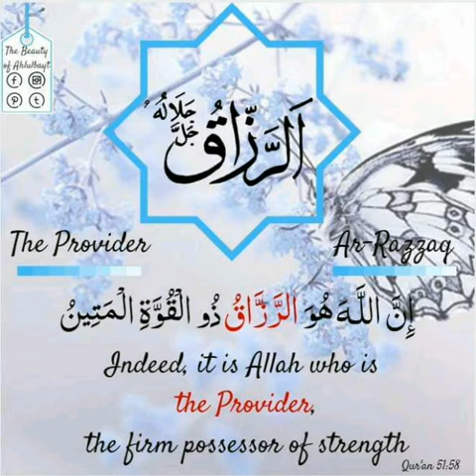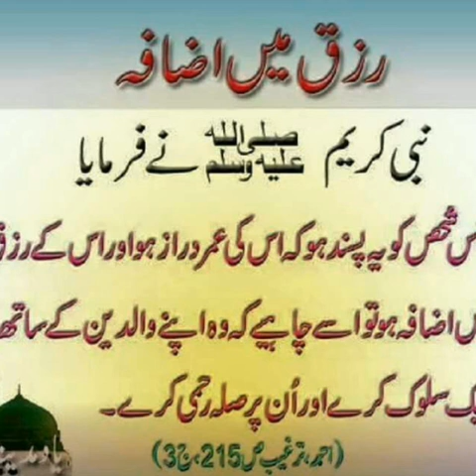Rizq men Barkat ka.wazifa || रिज्क में बरकत की दुआ || Arrazzaq ka wazifa 💕💕